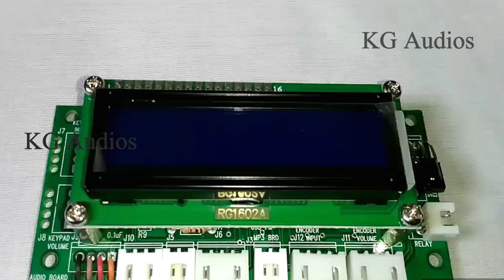dolby decoder with 5.1 remote kit amplifier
dolby digital decoder with 5.1 remote kit

Online shopping